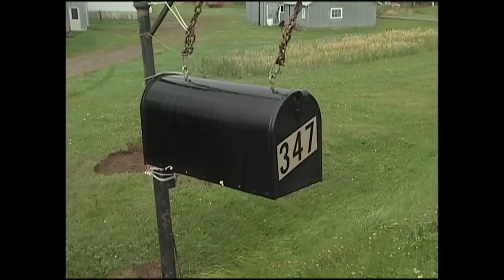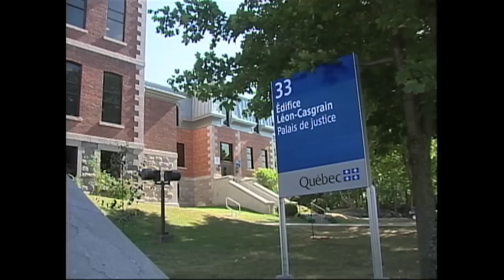Poursuite à Notre-Dame-du-Portage